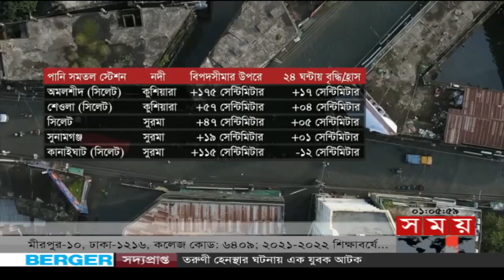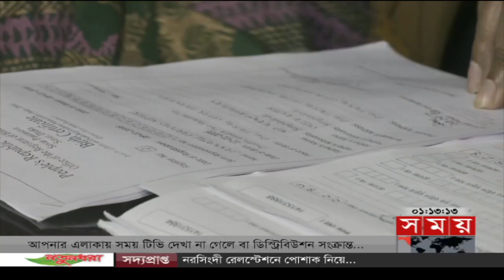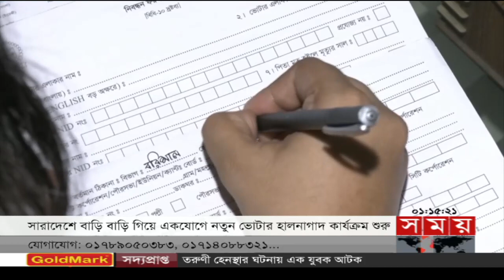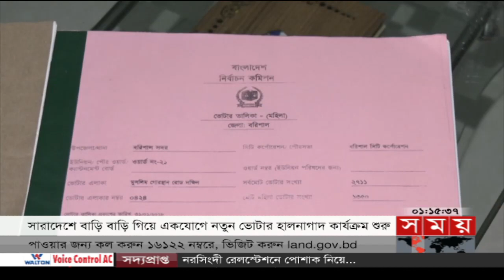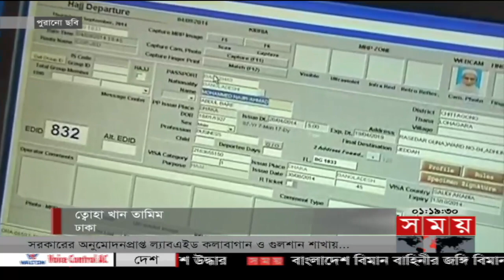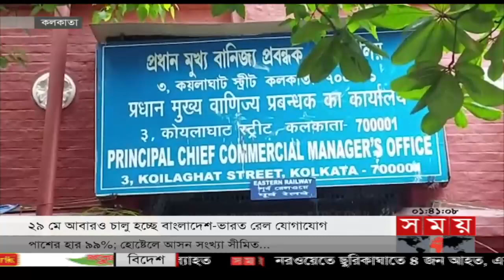প্রবাসে সময় | রাত ১টা | ২১ মে ২০২২ | Somoy TV Bulletin 1am | Latest Bangladeshi News